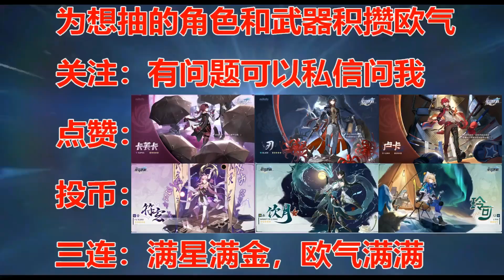0+0卡芙卡混沌回忆评测！卢卡,桑博,希露瓦三选一最强推荐！培养攻略,光锥遗器,平民配队,抽取建议,模拟宇宙【崩坏：星穹铁道】